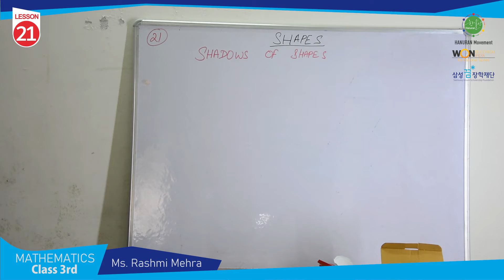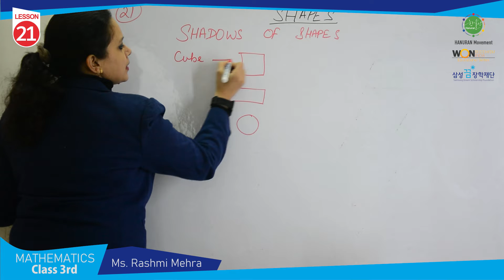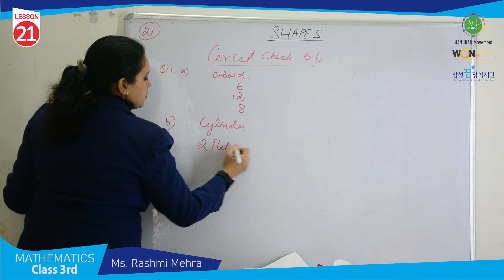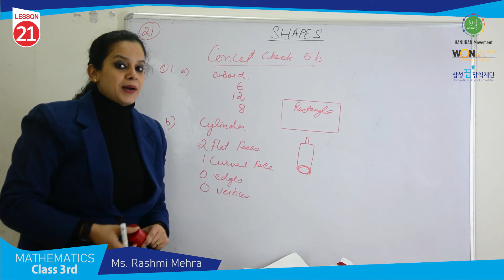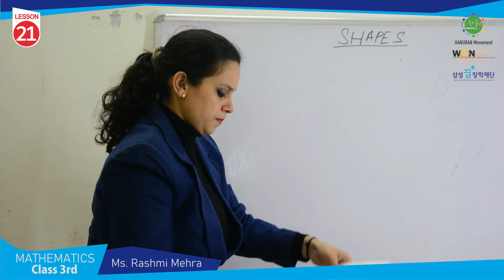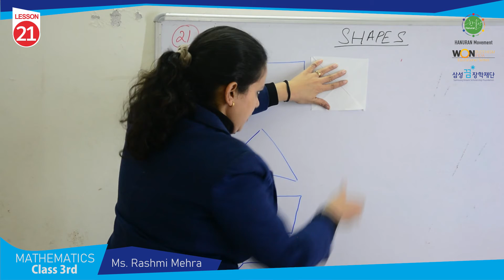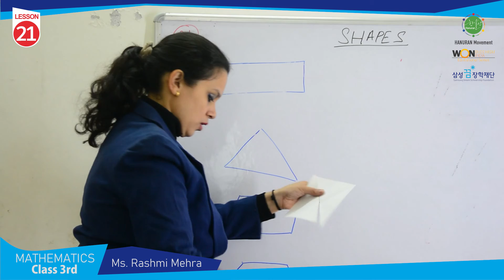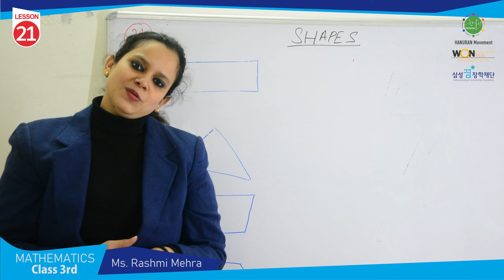21st Lesson Maths, Class 3rd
21st Lesson Maths, Class 3rd by Ms. Rashmi Mehra  (Won Buddhism India & Hanuran Movement)